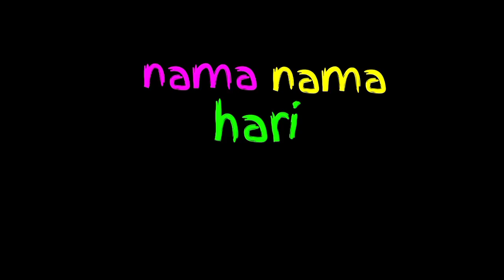Lagu Campuran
Lagu Indonesia